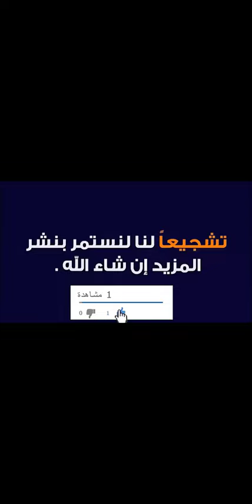The Top 10 Trendy clothes for kids at Junior Couture - Coupon Code (OFF46)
Junior Couture Coupon Code:
OFF46

unior Couture Store Discount Code (OFF46)

 Are you looking for a website that offers you a variety of baby clothes that are delicate, suitable for their skin, and do not cause them any kind of sensitivity, 100% original and non-counterfeit, as well as luxury shoes, accessories ... and many necessary tools for your child?  Here, dear Junior Couture store to shop online, so hurry up to join this store and do the wonderful shopping operations.

 A simple overview of the Junior Couture website

 Junior Couture is one of the most famous online shopping sites specializing in children's fashion, as they offer the finest and most luxurious fashion from the most famous international brands, and from under the hands of the most famous designers in the world, the Junior Couture market began its work in 2019, despite its small  During its inception, however, it became famous around the world, and this is due to the high materials and great quality of its great products.

 Junior Couture e-shopping site makes every effort to bring the quality of its products to the highest level, and this is despite the fact that Junior Couture’s customers ’evaluation is very impressive, but this is not enough, as they always strive for the best in order to suit their valued customers.

 And now I will talk about the advantages that the Junior Couture market has for online shopping

 The Junior Couture website for online shopping has many wonderful features that distinguish it from other online stores, including the following:

 1. Junior Couture has a unique and wonderful online shopping collection of children's fashion from the first day to 12 years old. In addition, Junior Couture has more than 80 international brands in the field of fashion, as it includes boys ’clothes and girls’ clothes.  , Cool shoes, fun toys and good accessories.
 2. Junior Couture is also distinguished by its elegant and luxurious design that suits its customers, as well as simplicity and sophistication.
 3. Junior Couture is available on the service of shipping products to many countries, including the Kingdom of Saudi Arabia, the United Arab Emirates, Bahrain and Qatar. Currently, it is sought to activate the product delivery service to the United States of America.
 4. Also, the shipping service is distinguished by that it is completed as soon as possible, and this is due to their contracting with the largest shipping companies at the local and global level. If you are sitting at your home, dear customer, you will find your products that you ordered in front of your home without any effort from you or wasting time  .

 5. Junior Couture Market also provides online shopping with a lot of different payment methods to suit all customers, and everyone finds a suitable payment method for him. Thus, the shopping and buying process that the shopper makes is very simple and easy, among these methods are the following:
 Payment method on receipt, and this method is activated in some countries.
 The method of payment is by credit cards, and this is by Visa-Master Card.
 Payment method via Pay pal.

 Junior Couture Store Discount Code (OFF46)

 Junior Couture online shopping store provides many great offers and great discounts on many products that are available inside the store, so what you should dear customer is to put Junior Couture discount code (OFF46) in order to get the abundant discounts.
 So go ahead and shop on the site, and here we come to the end of the Junior Couture online shopping article, and Junior Couture discount code (OFF46). Let's meet you in another article well.